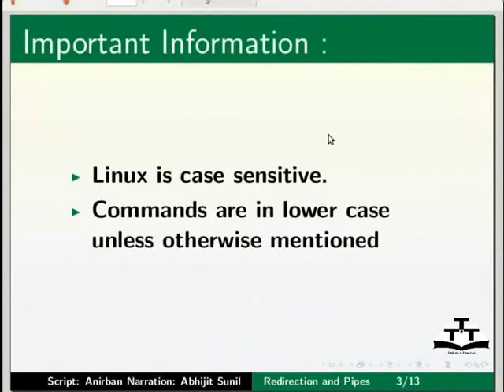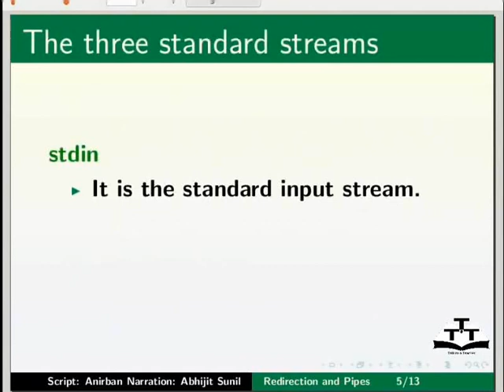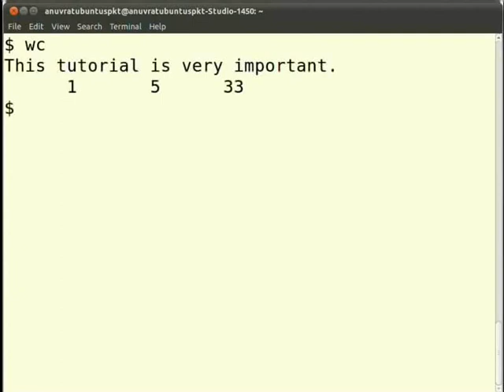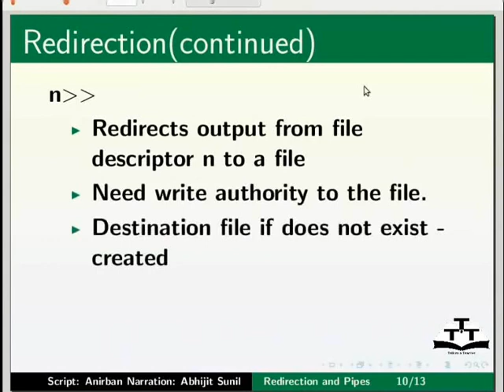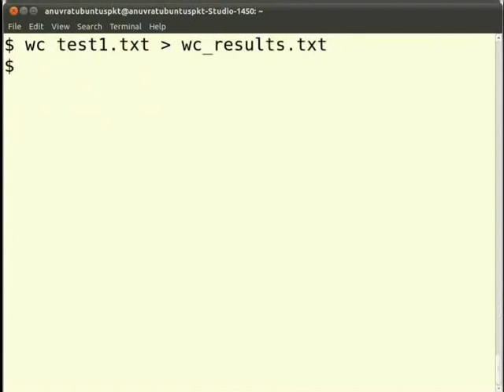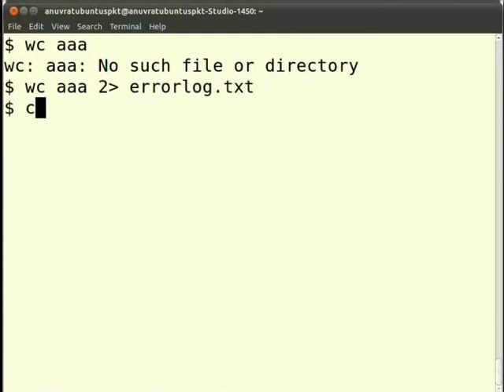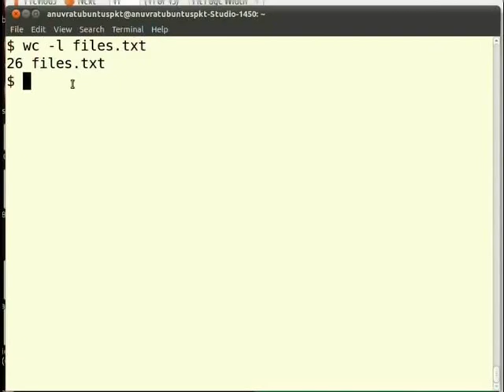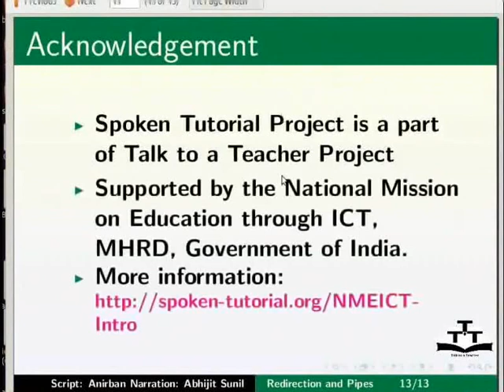Redirection Pipes - Urdu